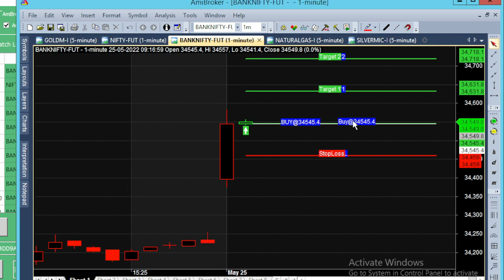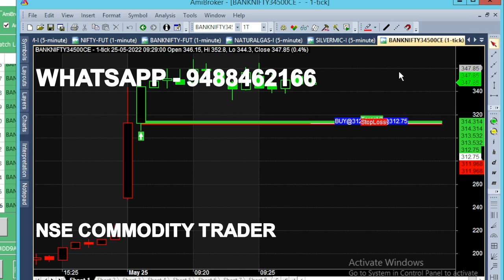bank nifty & crude oil 13 jun - 21 may chart calls view